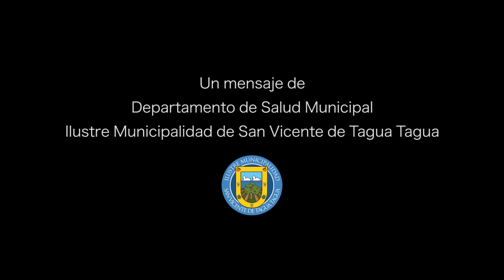AUTOCUIDADO | “SIGÁMONOS CUIDÁNDONOS ENTRE TODOS”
Los casos de Covid-19 en la comuna no disminuyen en forma considerable, al menos no como para permitirnos avanzar de fase en el plan de desconfinamiento. Y si bien el proceso de vacunación ha sido exitoso, falta mucho aún para poder disponer de dosis para toda la población.

En este contexto, de aumento de personas contagiadas y hospitalizadas en camas críticas también a nivel nacional, los funcionarios de salud y de apoyo municipal, protagonistas del proceso de vacunación, hacen un llamado urgente al autocuidado de toda la comunidad, para lograr controlar la pandemia en nuestra comuna.

En esta oportunidad, es Ricardo Canales, funcionario municipal, quien colabora en la vacunación, quien recomienda cumplir con las medidas preventivas y nos hace un importante llamado: “Eviten juntarse en familia, hacer fiestas. Sigamos cuidándonos entre todos”.